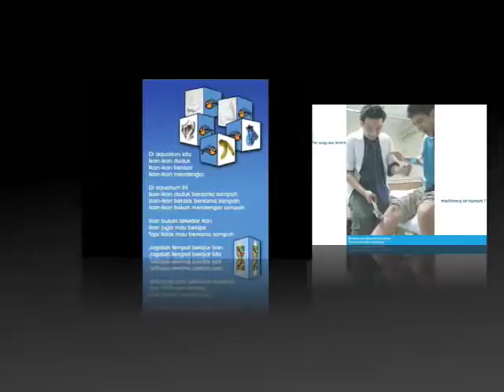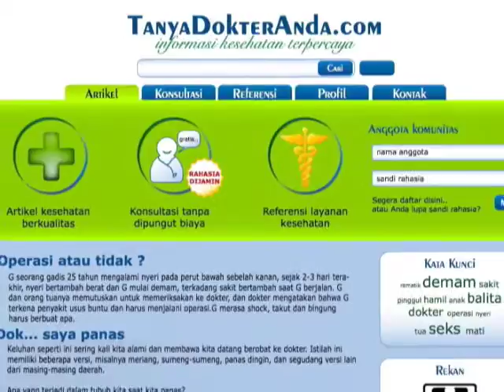minerva medical media promo video 2007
this is a remix from past work and anime video clip for group promotion